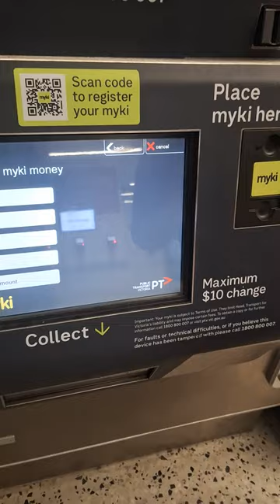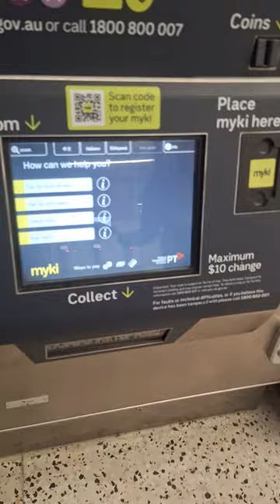(VLOG) Purchasing Myki Card at Melbourne International Airport Terminal 4